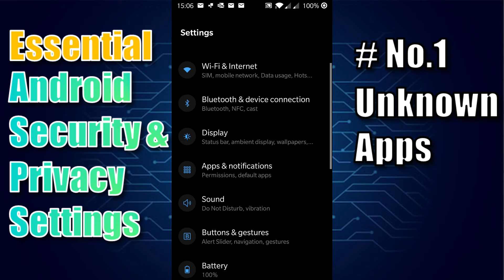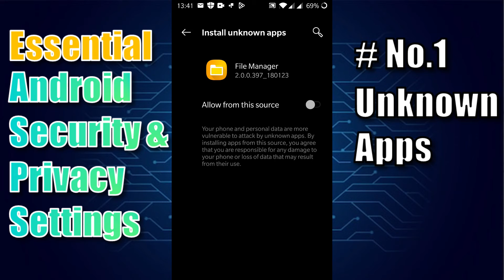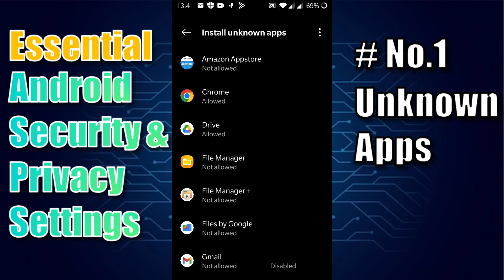Turn This Android Setting Off Now (Unknown Apps)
Turn this android setting off now. In this video I will show you how to increase your android security and privacy setting by turning of the unknown app setting. If you value your privacy and security then turn off this android setting now android settings.

This will be part of an on going series of android settings to protect security and privacy. View the Android Security & Privacy Settings Playlist here: